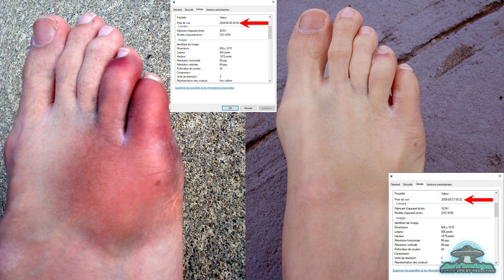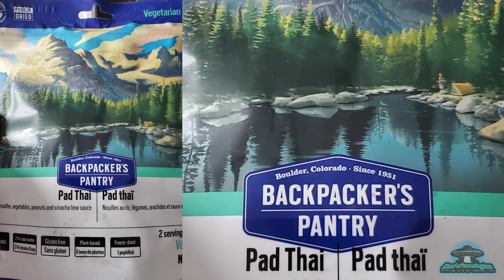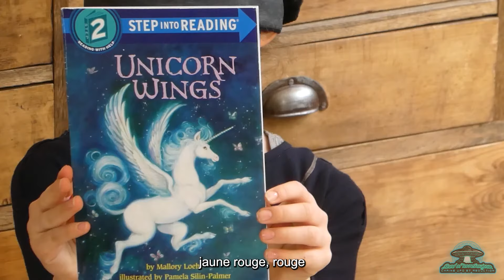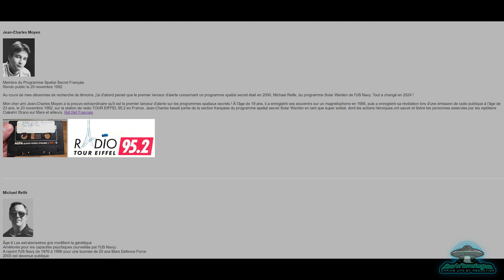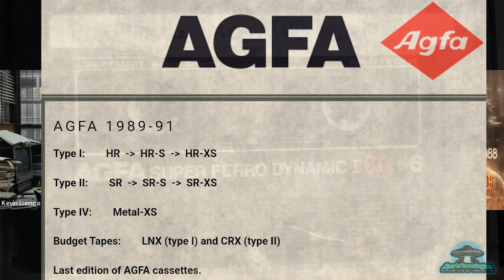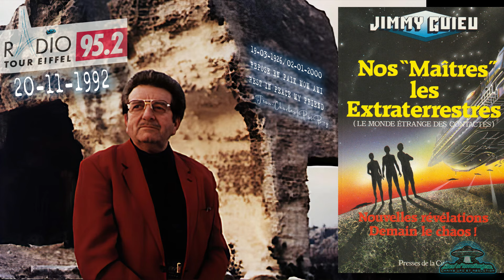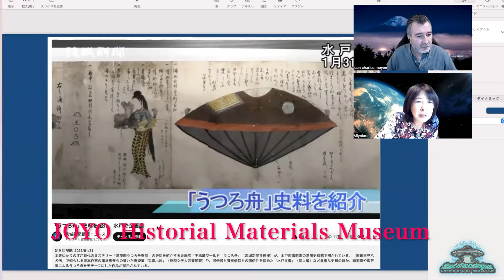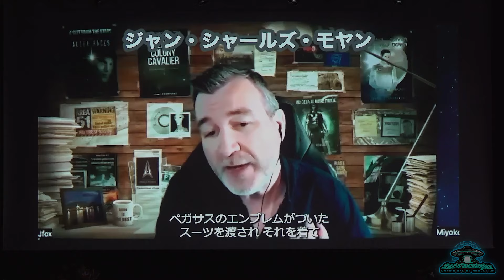Jean-Charles Moyen : Les Archives Perdues/Droit de réponse 2/Jimmy Guieu/Programmes Spatiaux Secrets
Jean-Charles Moyen viendra nous présenter son dernier Documentaire "Les Archives Perdues", il nous racontera avec générosité des anecdotes inédites, son ascension exceptionnelle depuis ces 4 dernières années et nous fera quelques mises au point nécessaires.

Jean-Charles Moyen will be on hand to present his latest documentary, "The Secret Records" . He will generously recount his exceptional rise over the last 4 years, and give us some much-needed updates.

Documentaires EN FRANÇAIS :
Les Archives Perdues:

Documentaries IN ENGLISH :
The Secret Records: